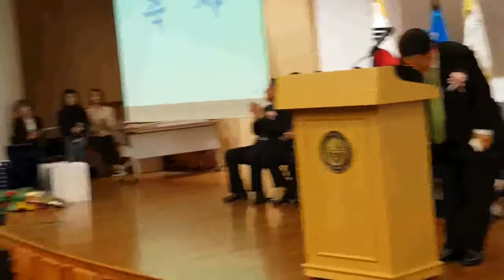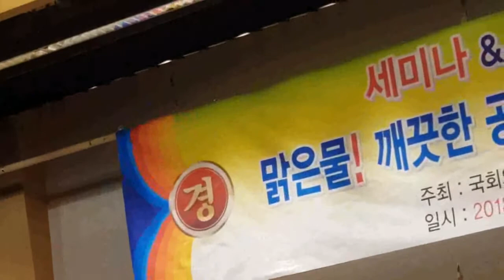'6대 총재 송기태 선출'